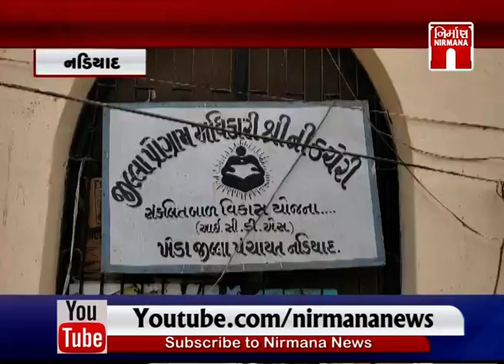Nadiad આંગણવાડીમાં ભ્રષ્ટાચાર મામલો બહેનોએ જિલ્લા વિકાસ અધિકારને આવેદન આપ્યું । Nirmananews